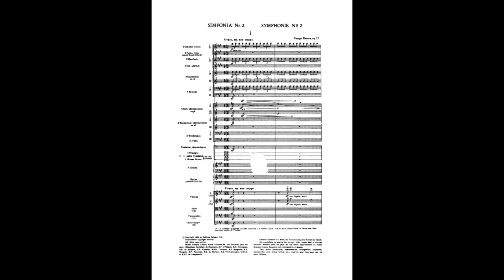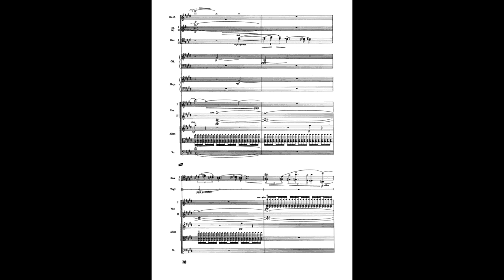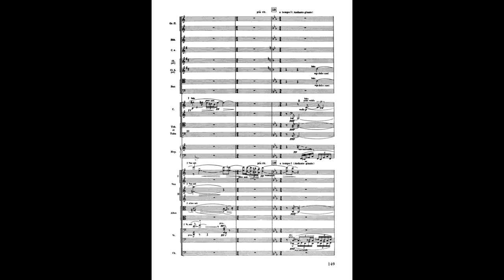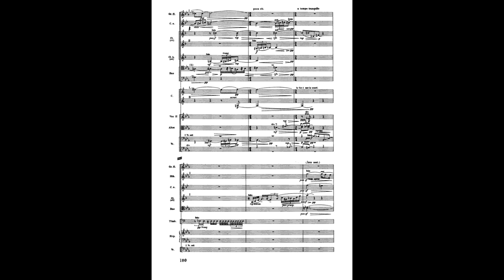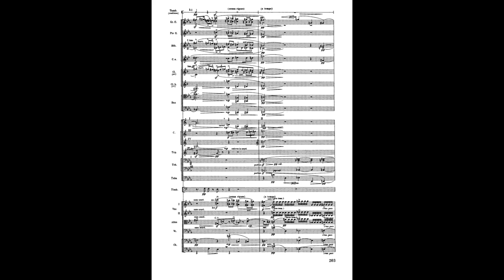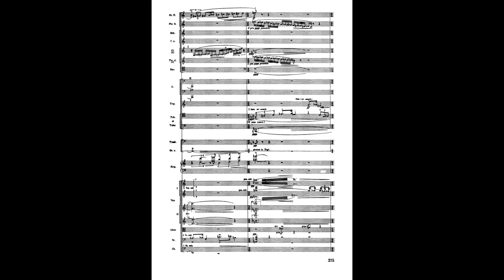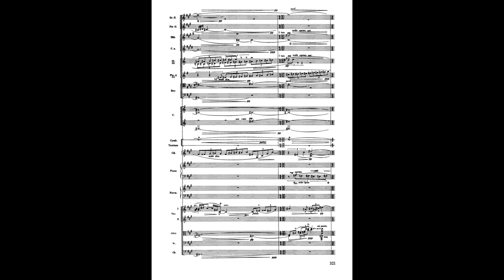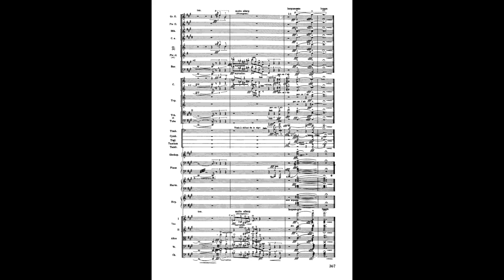George Enescu - Symphony No. 2 in A Major, Op. 17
George Enescu - Symphony No. 2 in A Major, Op. 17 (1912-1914)
Performed by the Tampere Filharmonia
Conducted by Hannu Lintu

Movement One: Vivace, ma non troppo - 0:00
Movement Two: Andante giusto - 20:07
Movement Three: Un poco lento, marziale-Allegro vivace, marziale - 34:35